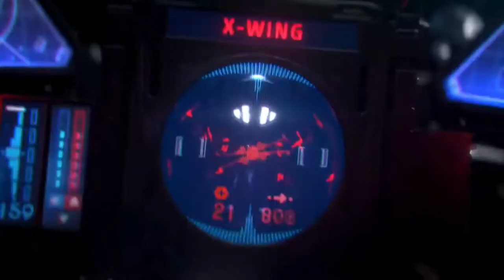Star Wars Squadrons Pilots Wanted Trailer, News für PC/PS4/Xbox!!